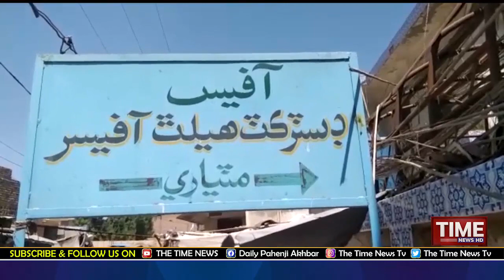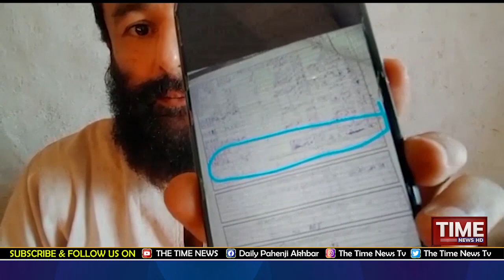Sindh Samachar | Tahira Wazeer | 25th-September-2021